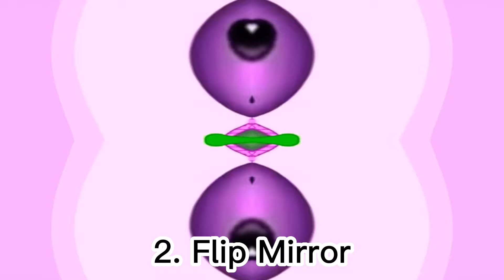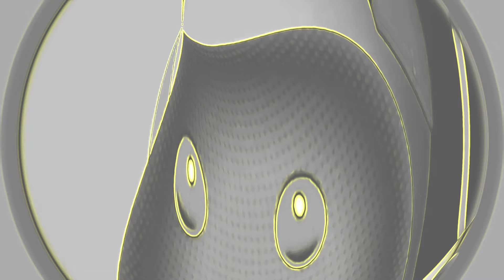Alien KICK THE BUDDY Ad with Special Effects 9 (Almost 1k Subs Special)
This is the Part 9 of the KICK THE BUDDY Ad with Special Effects.